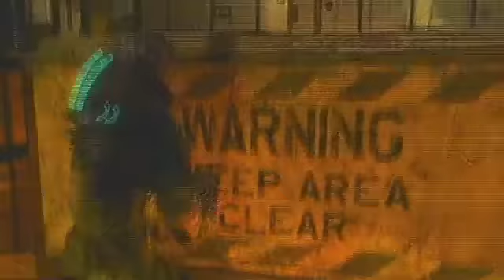dead space lets play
me and rob try are hands at dead space with out playing any of the others not are smartest decision.